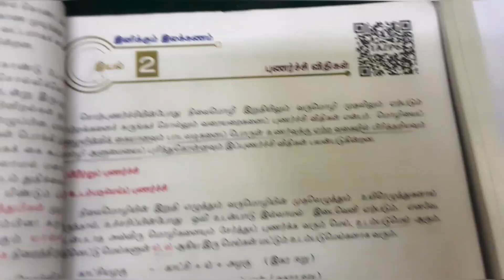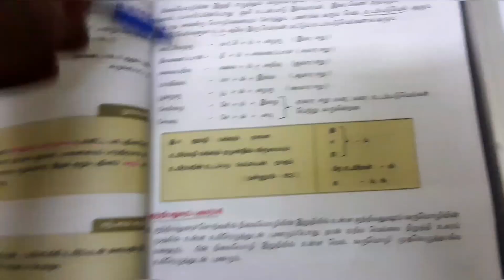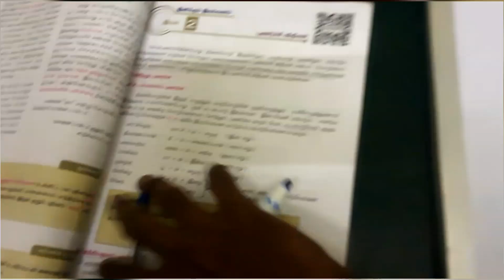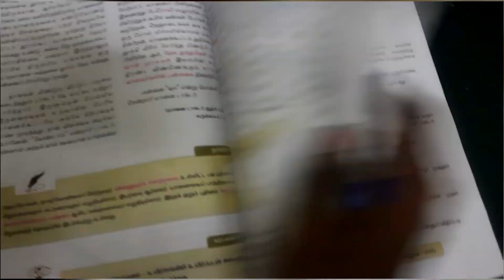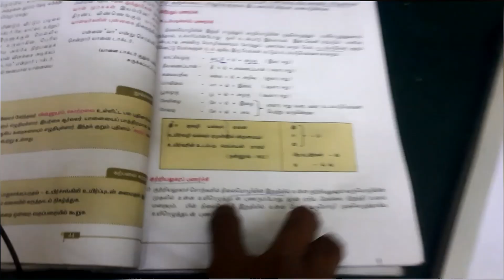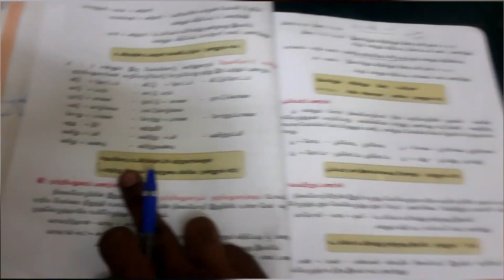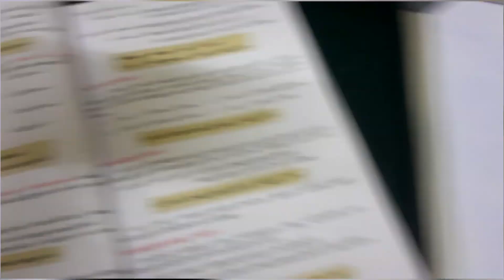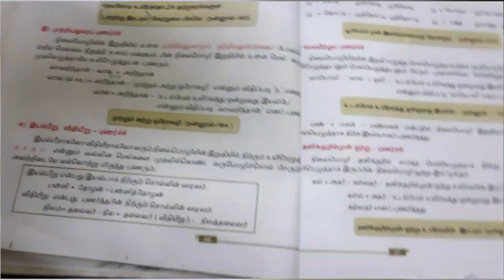11th 12th tamil புணர்ச்சி | எளிய விளக்கம்.| Simply Studies.